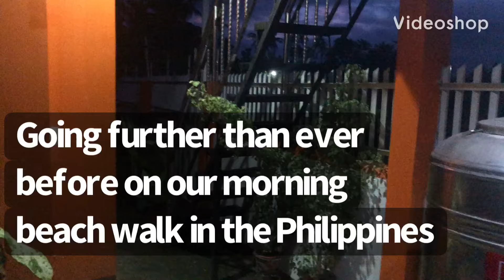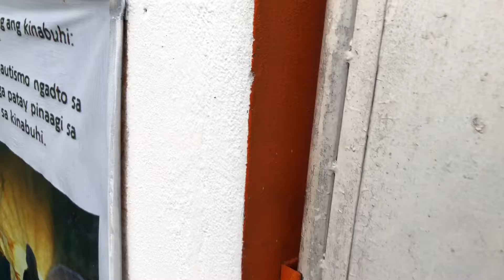Going to extremes on our morning beach walk in the Philippines.